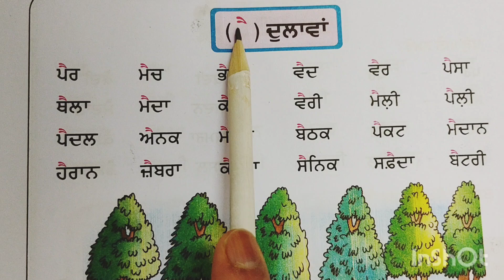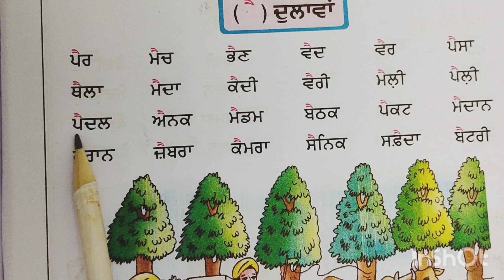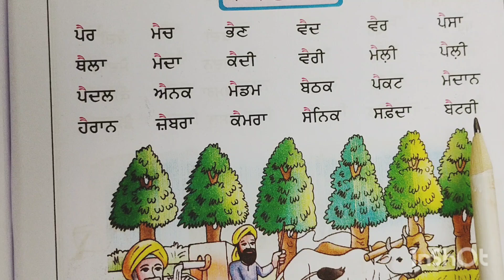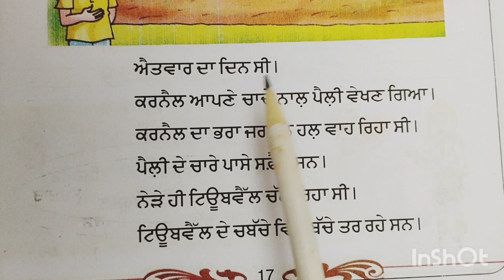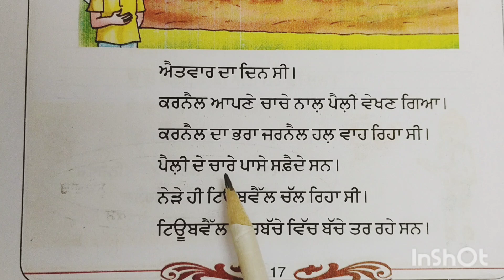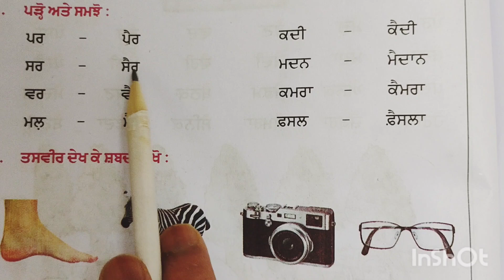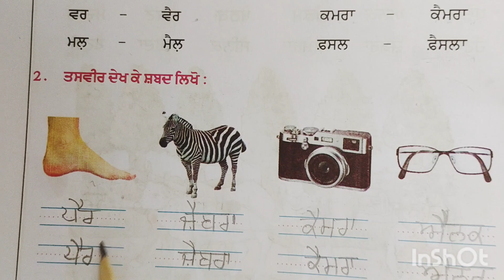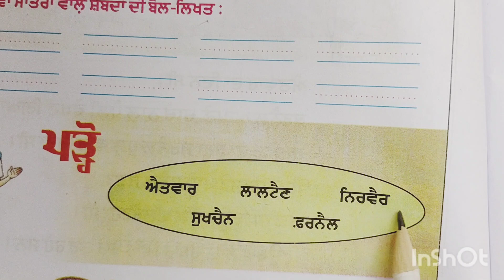ਆਓ ਦੁਲਾਵਾਂ ਪਾਠ ਪੜ੍ਹਣਾ ਸਿੱਖਿਏ। ਦੂਜੀ ਜਮਾਤ। ਸ਼ਬਦ,ਵਾਕ ਅਤੇ ਪਾਠ ਅਭਿਆਸ।ਦੁਲਾਵਾਂਮਾਤਰਾ